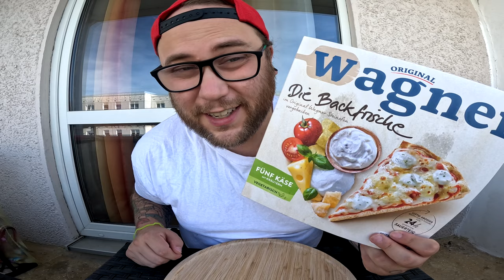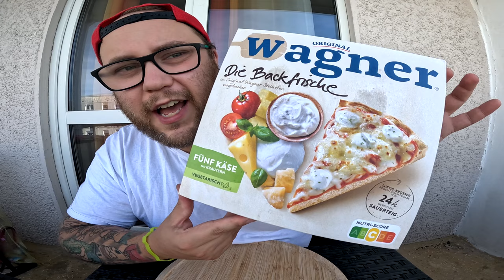5 KÄSE Pizza von CAPITAL WAGNER aka WAGNER BRA | Ramses Kitchen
GUMMA !!!